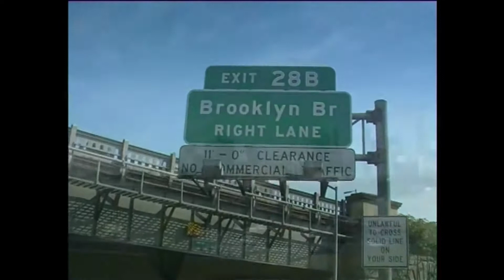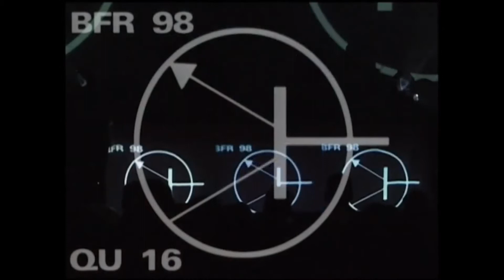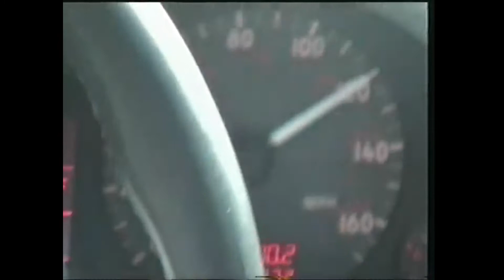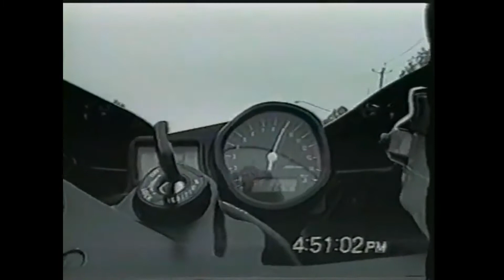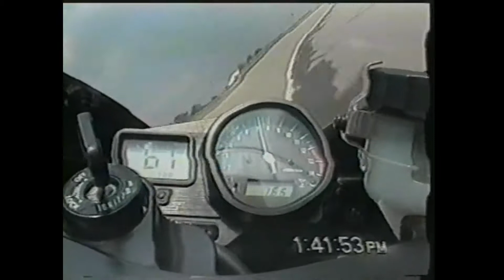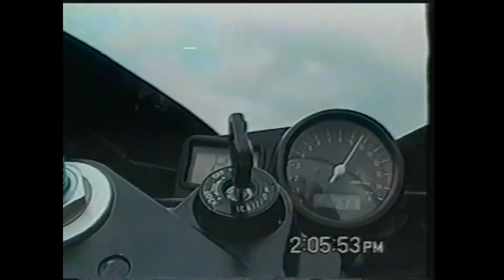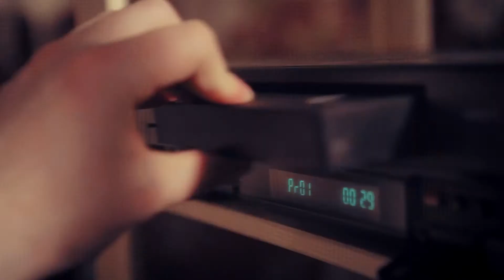Behandlungsfehler - Brooklyn 2 Brighton '97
Dr. Von Deeper and Behandlungsfehler have come together once again in the name of Music City Racing to bring you this audio/visual DJ mixtape as a throwback to Music City Racing’s days of ruling the pirate radio airwaves in the 90s and early 2000s. Behandlungsfehler very specifically wanted to pay homage to the U.K. sound that started to emerge in 1997 that he had once championed on the MCR pirate radio airwaves. Music City Racing has always prided itself on being a major bridge between the New York/New Jersey Deep House and Garage House sounds and the U.K. Garage it later spawned. Decades ago Dr. Von Deeper was infamous for the illegal bootleg home video series: Dr. Von Deeper Home Video, a series of video mixtapes featuring DJ performances directly from the Doctor himself. As the world makes an attempt to accelerate the beginning of post-COVID era the Doctor has decided to bring back Dr. Von Deeper Home Video motivated by an obsession with educating newer generations on the original spirit of pirate radio. that sometimes gets lost along the way in the modern era.

Tuff Jam - Need Good Love (Todd Edwards Main Mix)
Audio Bullys - The Scene
Hypho - London Tower Blocks ‘94
Gentlemens Club feat. B-Live & Dread MC - 1999
Wink - Are You There?
Cody Currie x KETTAMA - Harajuku Hammer
Anil Aras - Mad Houz
Mr Sunshine - Godchord
R.I.P. Productions - Deep Inspiration (Karl Tuff Enough Brown Remix)
Botnek x Aylen - Future Of The Underground
Dizzee Rascal - Bassline Junkie
Skream - XMAS Day Swagger
KETTAMA - Moves Like Vibert
Bodhi - Junction 93